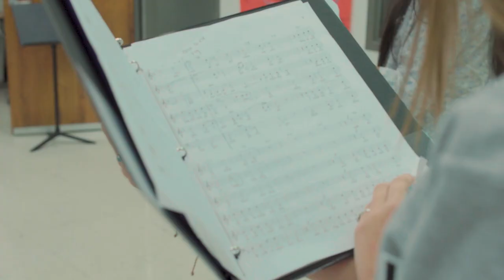Choral Showcase: Leander High School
Dozens of students took to the stage last night during 1LISD's Choral Showcase. They spend hours preparing for this unique event that features performances from all six high schools. Join us as we take you inside Leander High School to see just what makes Choir a place to shine.